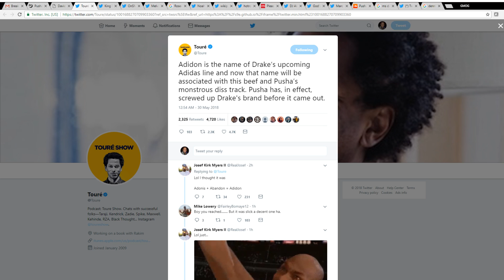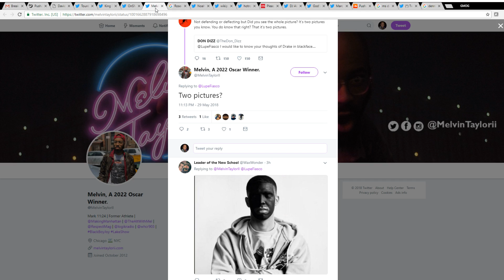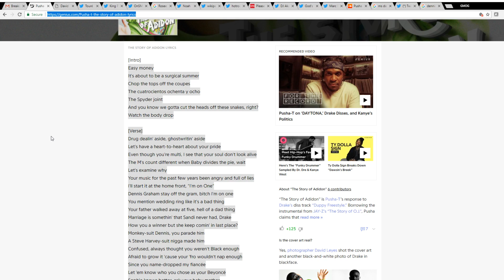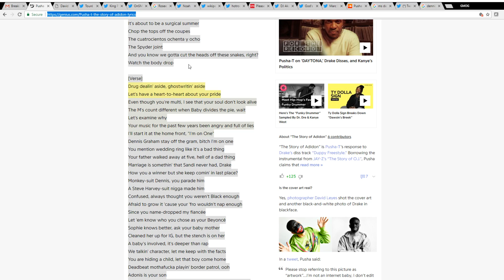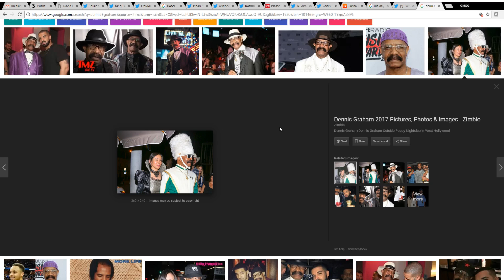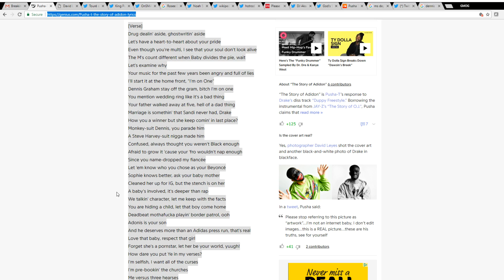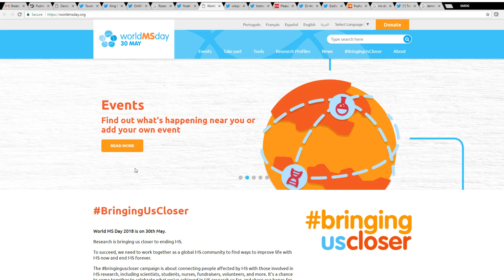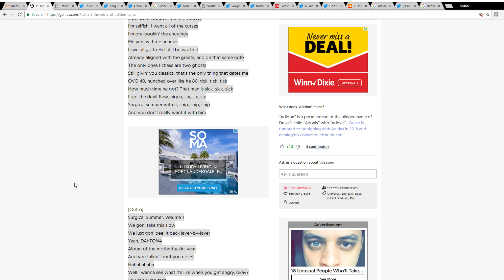Pusha-T Destroys Drakes Adidas line before it starts!!!! | Pusha-T Lyric Breakdown!!!